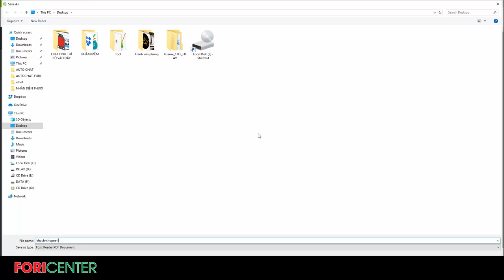Hướng dẫn xuất file in đơn hàng PDF trên Shopee về máy tính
Trân trọng!